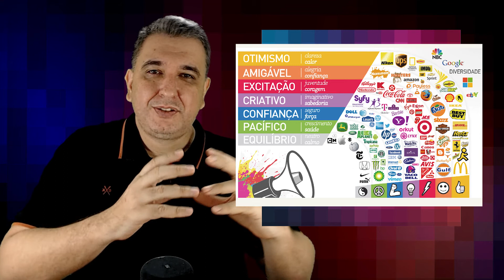Entenda o significado de logos famosos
Um bom logotipo diz muito sobre a empresa. Diversas empresas ao redor do mundo conseguiram fazer logos que marcaram gerações. Mas esses logos carregam mais do que um visual bonito, eles tem significado. Neste vídeo vou mostrar o significado de logos famosas. Quer ver alguma outra marca no próximo vídeo? Deixe nos comentários.

ATENÇÃO - O FORMULÁRIO CITADO NO VÍDEO FOI DESATIVADO DEVIDO A ALTA DEMANDA DE SERVIÇOS. Se precisar pode entrar em contato comigo direto pelo instagram.

Cursos e treinamentos que recomendamos